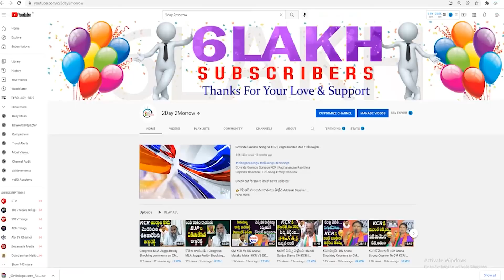TRS MLC Kalvakuntla Kavitha Fires On BJP MP Arvind Over Jobs Notification # 2day 2morrow